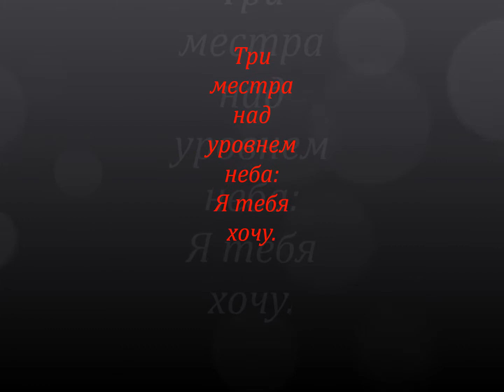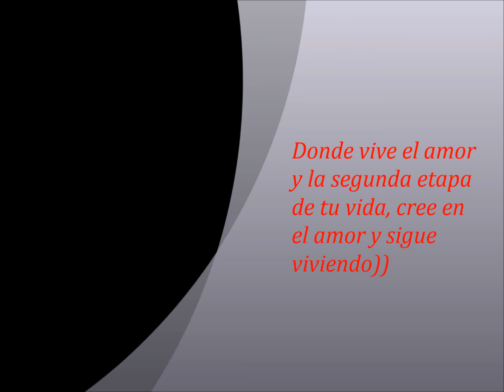Слайд-шоу на фильм *три метра над уровнем неба*- я тебя хочу.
Мой фильм- три метра над уровнем неба- я тебя хочу - испанец Аче и Джин (Дженевра), любовь которая даёт второй шанс каждому человеку, нужно просто поверить в это и держать её в руках и не отпускать никогда. Сильные чувства, бывают только раз когда любишь всем сердцем и невозможно просто оторваться от этого человека, когда любая разлука даёт боль, когда хочется всё бросить и прилететь к ней/ к нему, чтобы быть вместе.